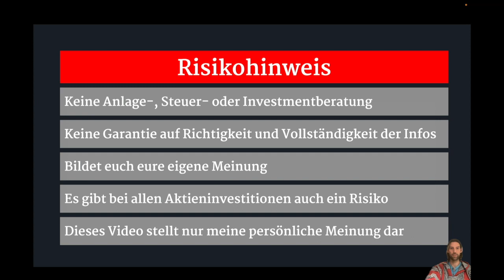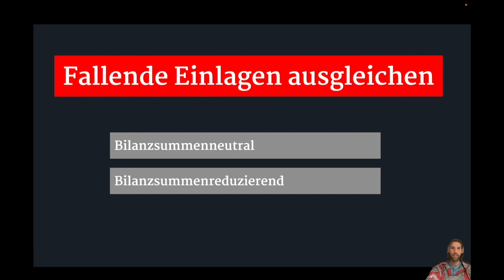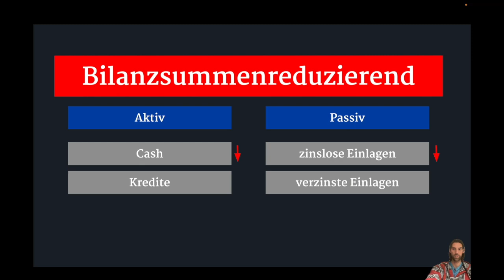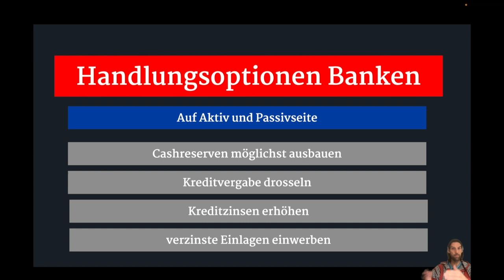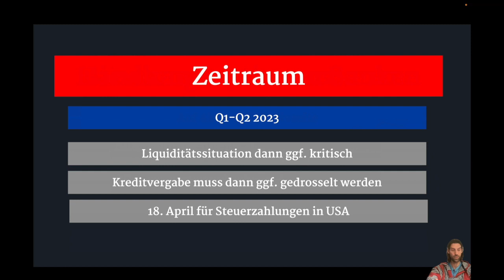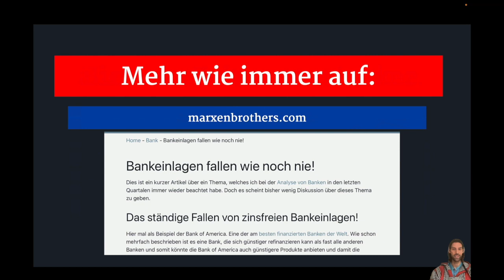Bankeinlagen fallen extrem - dies habe ich nie gesehen!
Die zinslosen Bankeinlagen fallen in einem Rekordtempo. Noch haben viele US Banken sehr hohe Reserven aus dem Jahr 2021, doch diese schrumpfen und es deutet vieles auf eine Situation wie September 2019 hin, als die Liquidität plötzlich komplett evaporierte.

Ich gehe davon aus, dass dies im ersten Quartal - vielleicht Anfang zweites Quartal 2023 der Fall sein wird, wenn die Fed nicht in den nächsten Monaten umsteuert.

Eine Bankenkrise können Banken vielleicht besser bestehen als gedacht. Opfer könnte eher die Realwirtschaft sein und da sehe ich vor allem Private Equity Firmen als gefährdet an, die sich refinanzieren müssen. Mehr im Video und unter:

freue mich auf Kommentare und natürlich auch, wenn ihr auf unsere neue Webseite schaut.

Wir sind Marxen Brothers: Zwei Brüder mit jeweils zwei Jahrzehnten Erfahrung im Finanzbereich und einem Jahr auf Youtube. Wir freuen uns mit euch über Finanzthemen ins Gespräch zu kommen!

Hinweis:
Alle Angaben ohne Gewähr. Fehler können sich immer einschleichen. Bitte informiert euch unabhängig und trefft eure eigenen Entscheidungen. In diesem Video stelle ich meine Meinung(en) vor. Es handelt sich dabei nicht um eine Anlageempfehlung oder -beratung.